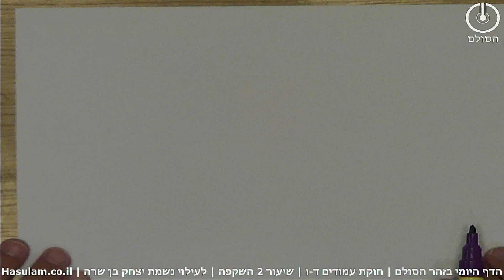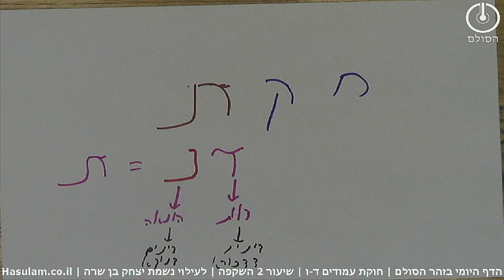הדף היומי בזוהר הסולם - פרשת חוקת | שיעור 2 השקפה | עמודים ד-ו